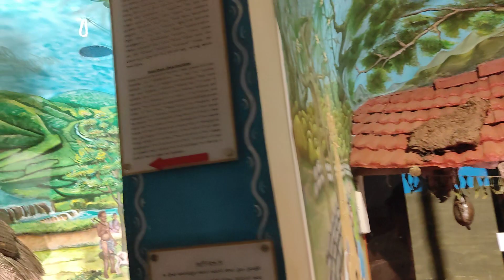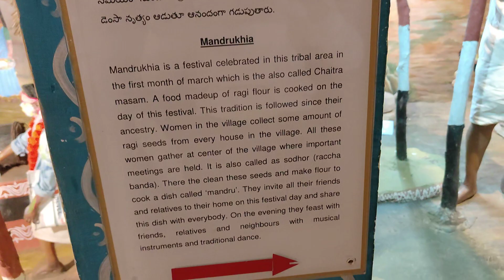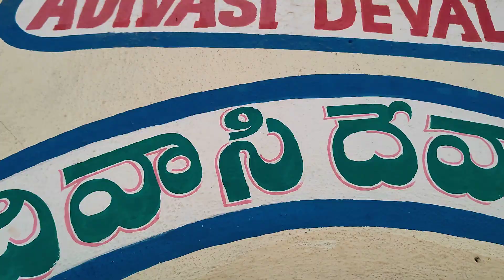Tribal museum in aruku